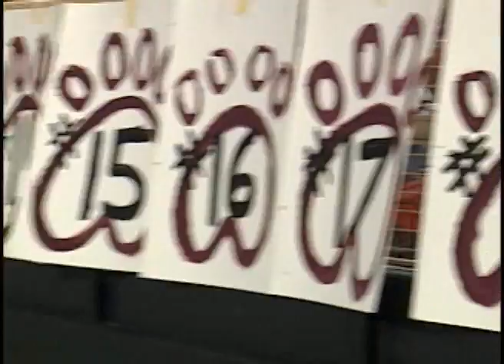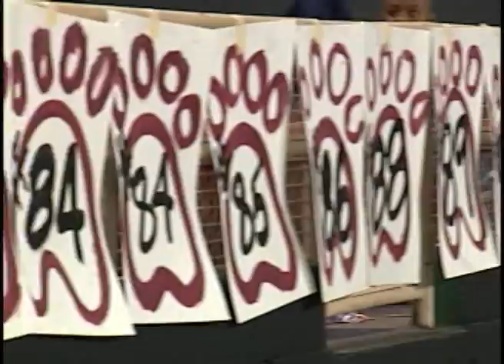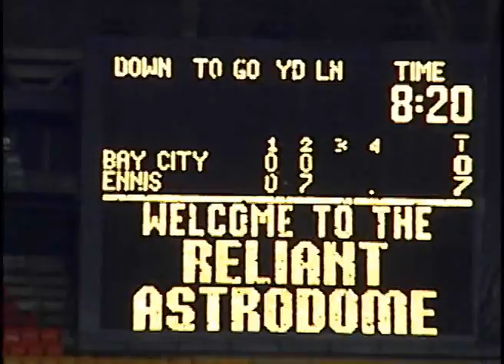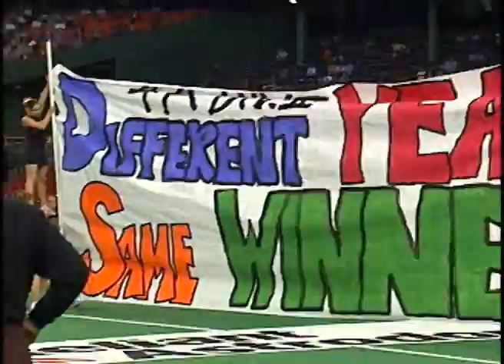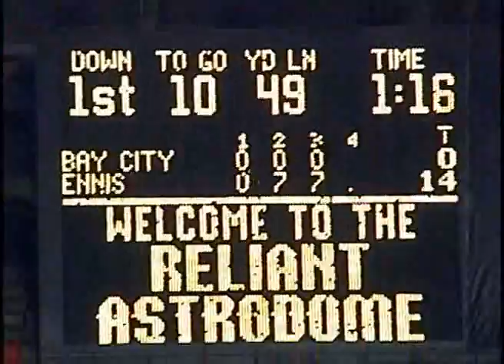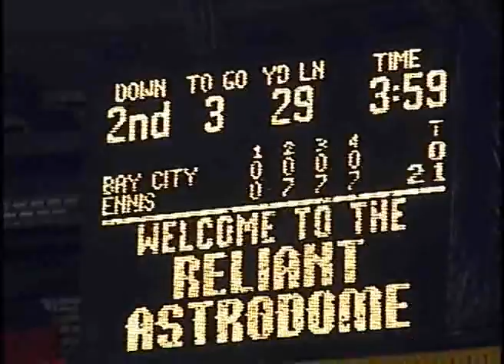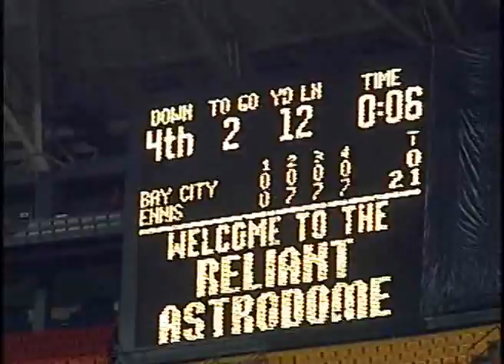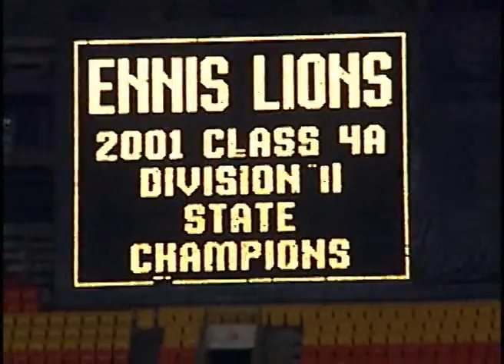Ennis High School 2001 vs Bay City at Reliant Astrodome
The EHS Lions take on Bay City for the State Championship Game at the Reliant Astrodome in Houston Dec 2001. A great bunch of players out for that State Championship Ring. video presented by TC Videos Ennis Texas, ,,,,,, we do regret the upload quality had to be scaled down to get the entire game here on the you tube,,,,,, but it's worth the effort to remember such a great bunch of kids,,,,players,,,band,,,,lionettes,,, trainers,,,,, coaches and of course,,,,, the Ennis Fans of the EHS Lions,!